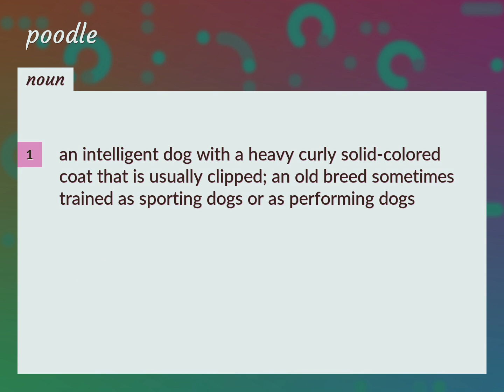Poodle | meaning of Poodle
What is POODLE meaning?